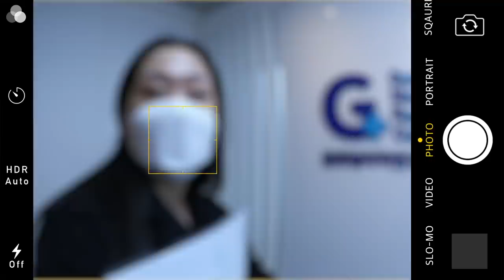나의 첫 비타민제품 사용기 (feat. 피부착색 극뽀옥!)🍋First experience with Vitamin product & scar improvements (+EVENT!)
📽 VLOG CHANNEL : fromsydney

*본 영상은 네이처리퍼블릭 광고를 포함하고 있습니다!
This video contains AD for Nature Republic*

안녕하세요 여러분 싣니입니다!
오늘은 네이처리퍼블릭과 함께 저의 첫 비타민 제품 사용기!를
영상으로 만들어 봤는데요..! 워낙 민감하고 건조한 피부라
비타민, 미백 제품이 제 피부에서는 자극적이고 건조할까봐 계속 피해왔는데
이번에 너무너무 잘 맞는 제품을 찾아서 소개를 해드리게 되었어요!
요즘 가장 큰 고민이었던 피부 착색도 많이 개선되고 너무 만족하면서 쓰고있는데
영상에서도 말씀 드렸지만 이 영상에 댓글로 저에게 하고싶으신 말
그리고 이메일 주소 남겨주시면 제 인생템이 된 네이처리퍼블릭의
비타페어 C 세럼 기획세트를 보내드려요! 그럼 오늘 영상도 봐주셔서
감사드리고 모두 건강 유의하세요! 우린 다음 영상에서 또 만나요 💛

Hi guys this is Syd!
As I mentioned in my video, I documented my first experience
Using a Vitamin product on me. Since I have extremely sensitive
and dry skin, I’ve been very cautious with vitamin and dark spot products
but since I have found such a great product, I decided to introduce
the product to you guys! It has done wonders in fading the scars away
On my skin which has been the biggest concern for me, so I have decided
to open a giveaway and send the special gift set to 30 of you guys!
all of you are safe and well! Take care!
Syd xx

영상 속 제품/Products mentioned:
NATURE REPUBLIC Vitapair C Dark Spot Serum

사용한 제품 / Products used
아이 / Eyes:
3CE 멀티 아이 컬러 팔레트
3CE Multi Eye Colour Palette Dry Bouquet

치크 / Cheeks:
에스쁘아 아이섀도우 코튼
ESPOIR Eyeshadow Cotton Mandarin Pleats

립/ Lips:
어뮤즈 듀틴트
AMUSE Dew Tint La Vie En Coral

바비브라운 크러쉬드 립오일
BOBBI BROWN Crushed Lip Oil Hot Streak

렌즈 / Lens:
바슈롬 레이셀 미스틱 그레이
BAUSCH+LOMB Lacelle Mystick Grey